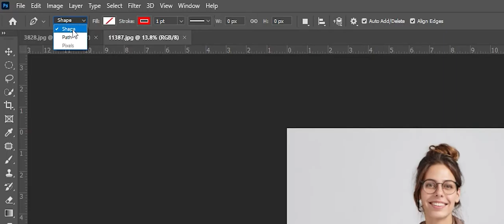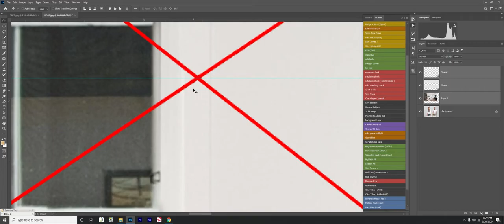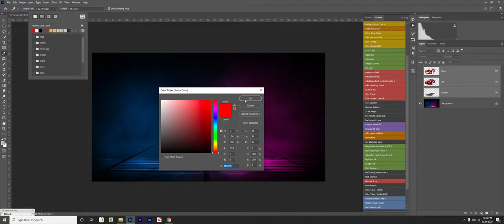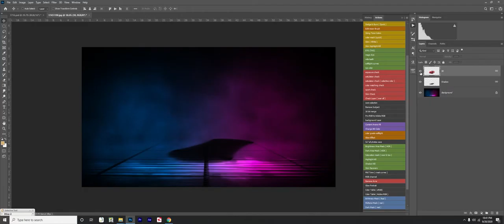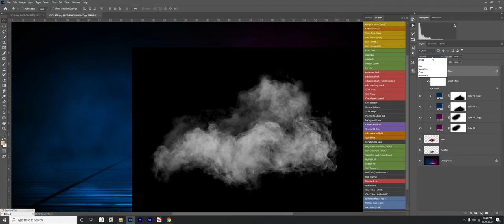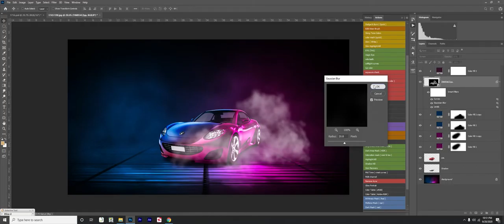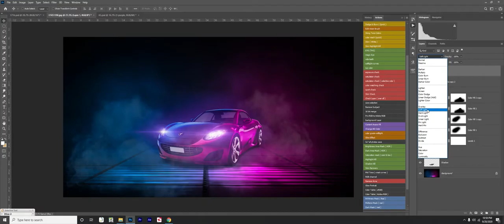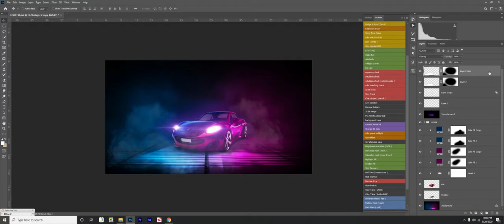Basic Photoshop Manipulation 2 Perspective YouTube